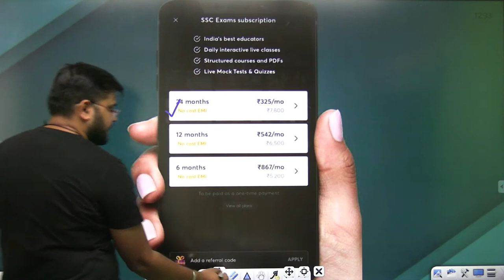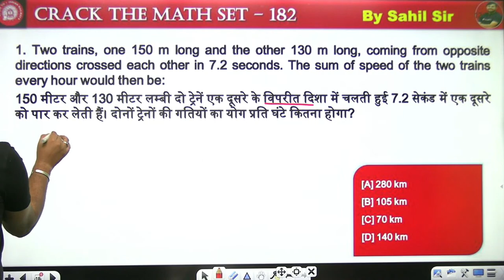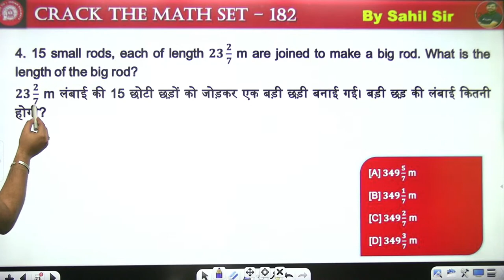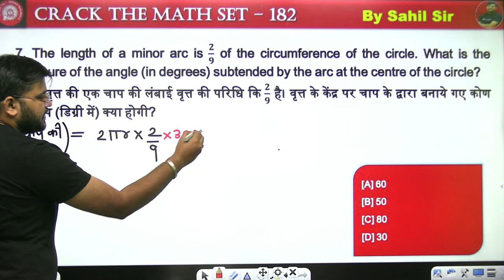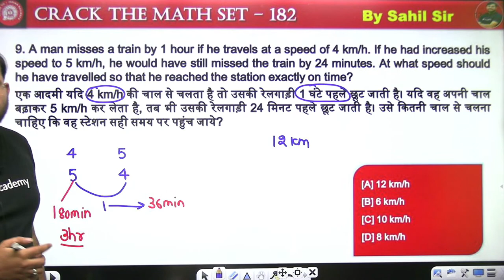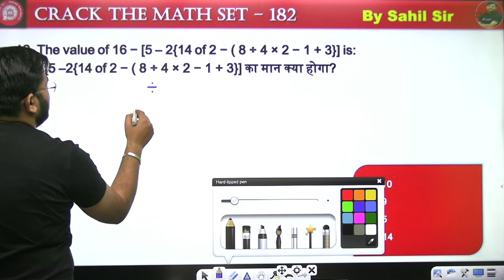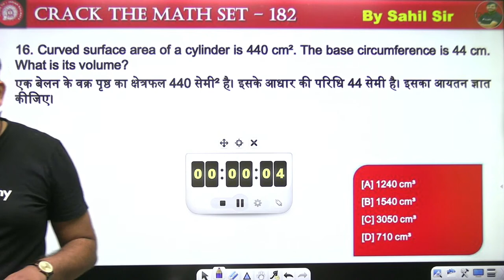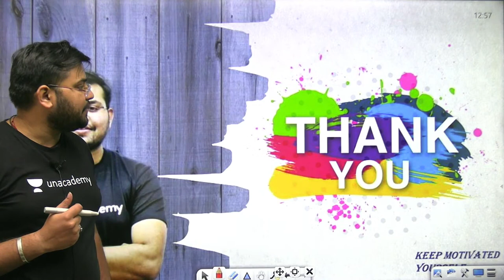Best Ever Practice Questions | Lecture - 182 | Maths | RRC Group D 2020-21 | wifistudy | Sahil Sir